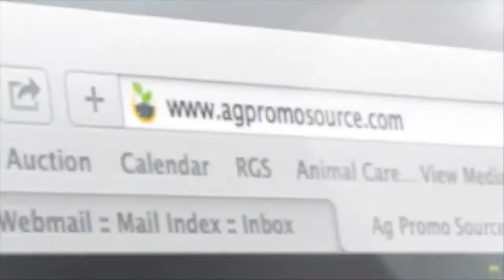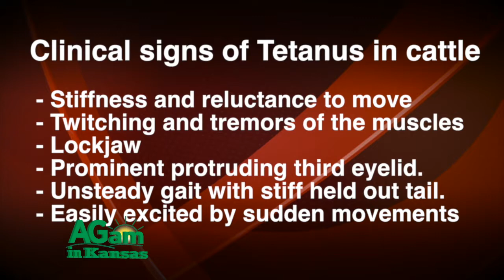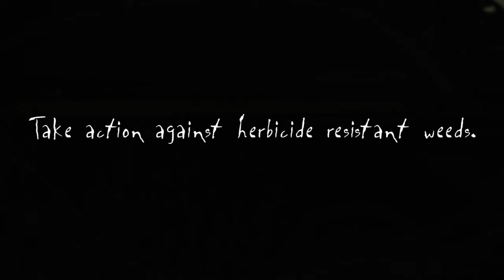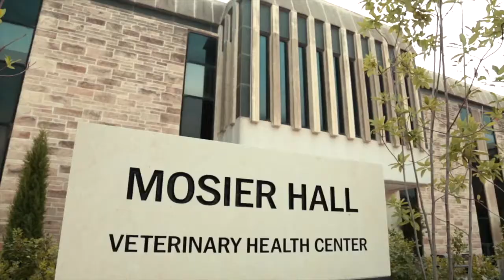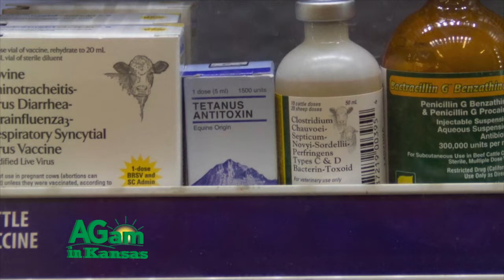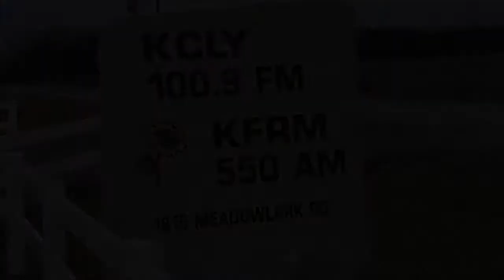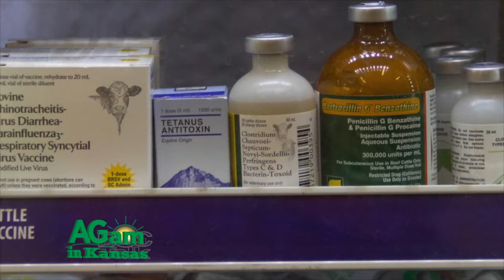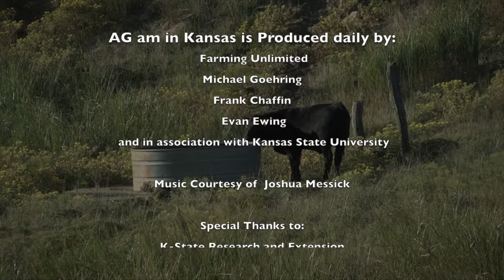DocTalk - Tetanus in Cattle - September 19, 2016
(Dr. Dan Thomson) Hey, folks, thanks for joining me today on DocTalk. Our guest is going to be Dr. A.J. Tarpoff. He's the Beef Extension Veterinarian here in Kansas, and we're going to talk about something that can affect everybody's herd; that's tetanus.